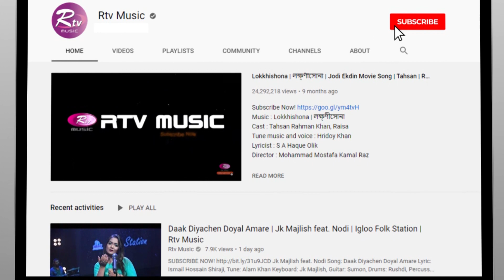তুমি চাও রোদ্দুর | Tumi Chaw Roddur | Rocking Hour | Bangla Cover Song | Rtv Music Plus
Song : তুমি চাও রোদ্দুর | Tumi Chaw Roddur
Singer : Topu

তুমি চাও রোদ্দুর লিরিক্স
তুমি চাও রোদ্দুর, আমি চাই আকাশ
মেঘলা
খোঁজ পূর্ণিমা, বলি চাঁদ ডুবে যাক না
ছুটে চলো একা দূরে, আমার
ইচ্ছে করে না
দুজনেই দুজনাকে চাই, তবুও নিজেদের
আজ
কেউই চাই না...
মেলে না, আজ কিছু মেলেনা
ভালোবাসা, বাঁচতে চাওয়া ছাড়া
এ দুটোই মিলে যায়,
বসে একা ভাবি তাই
এই কি বেশি না?